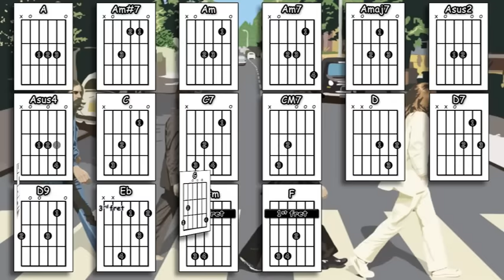Something - The Beatles - Acoustic Guitar Lesson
An acoustic guitar lesson of my interpretation of the classic Beatles song - Something.

0:00 Chords etc.
0:47 Playthrough with chords & strumming pattern
3:59 A verse played slowly